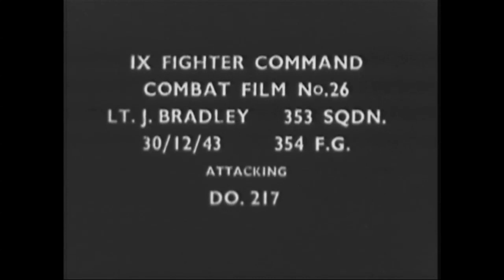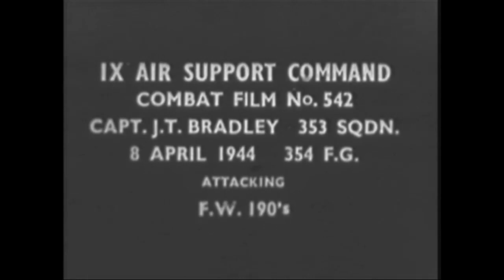Jack Bradley 1944 Interview and Gun Camera Footage